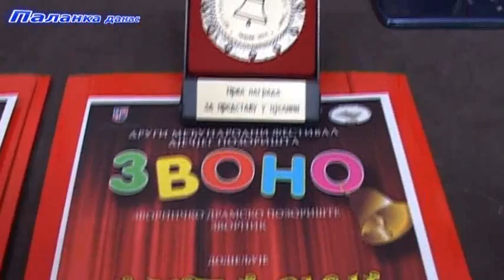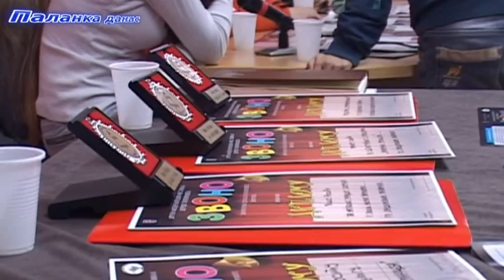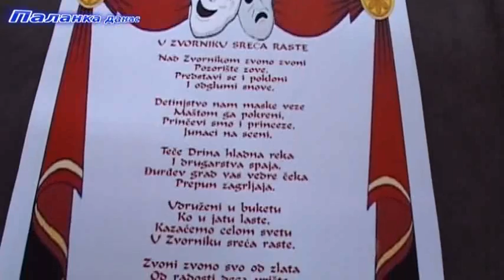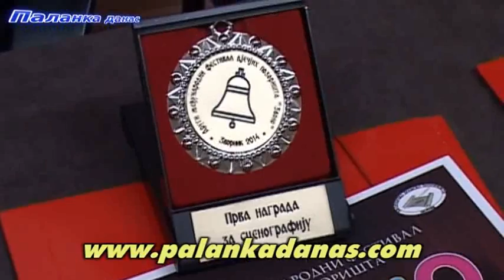Смед.Паланка - Победници на фестивалу "Звоно" 9.12.2014